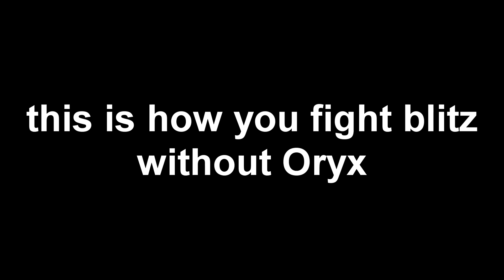Following The Enemy! in Rainbow Six Siege (Siege Saturday)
New Rainbow six siege video today. some funny, epic, and extremely lucky moments in this video. hope yall enjoy!